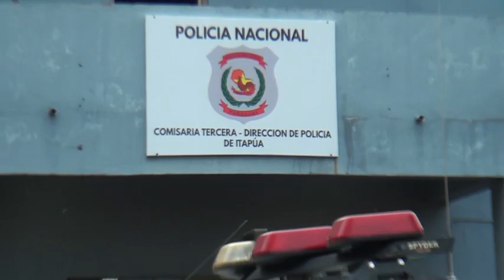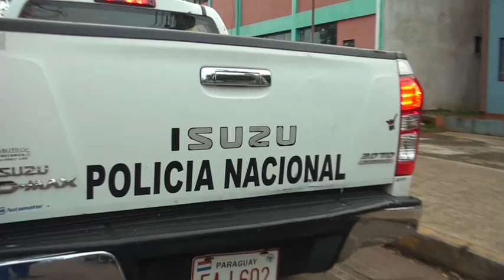Dos detenidos por intento de robo de cables eléctricos en zona de la playa San José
En la madrugada del 24 de octubre de 2023, a las 03:00 horas, en la vía pública de la Costanera detrás del Molino de la Playa San José de la Ciudad de Encarnación, se llevó a cabo un operativo policial que resultó en la detención de dos personas.

Los aprehendidos son Carolina Rojas Peralta, de 21 años, y Alejandro Fleitas González, de 32 años, ambos residentes en el Barrio Pacú Cua de la Ciudad de Encarnación. Durante la intervención, se incautaron varios objetos, incluyendo una motocicleta de la marca STAR de color negro con llantas lila, sin chapa ni número de chasis, una mochila de la marca XS SPORTS de color negro, tres cuchillos de la marca Tramontina, dos destornilladores (uno rojo y otro amarillo), dos llaves 10, una pinza, una cinta hiladora y un martillo de albañil.

El hecho fue reportado a través de una llamada telefónica, lo que llevó al rápido despliegue del personal policial de la Comisaría 3° de Encarnación. El guardia de seguridad de la playa San José, Alfredo Ramos Brites, de 28 años, fue quien alertó sobre la presencia de dos personas intentando destapar un registro de cables. La Agente Fiscal de turno, Abg. Carmen Palazón, ordenó la detención de los sospechosos y la confiscación de los objetos mencionados.